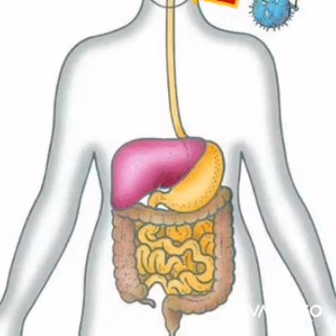Kwentong Tiyan (Gutom Na Kaluluwa Sumama Ka Sa Akin) Panaginip_Pangitain |Pinoy Animation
- KWENTO

- PAYO

- BIBLIYA

- KAALAMAN

- PATOTOO

- PAGBABAHAGI

- PAGGANYAK O MOTIBASYON

- REAKSIYON

- TULA

- DEKLARASYON

- BUGTONG

- PALAISIPAN

FB PAGE Cassette Maxell